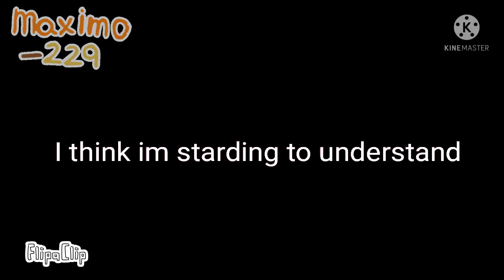i m poppy meme // roblox adopt me [special 200 subscribers]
Ft:
pink cat
Unicorn
cat
frost dragon
snow cat

App: ibis paint, flipa clib, kine master

Time: a whole day

They can make me fan art

Add my video on top

Do not track me